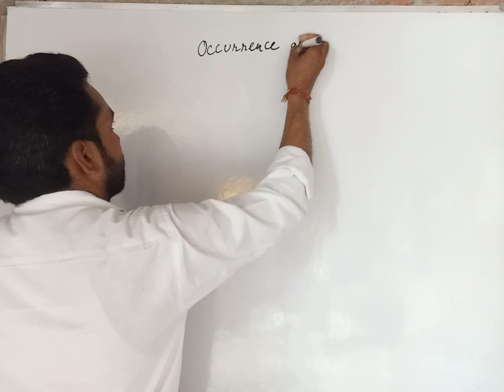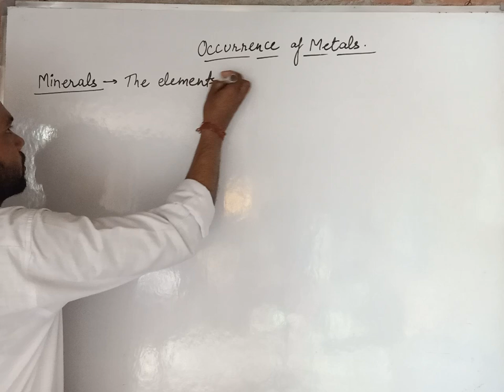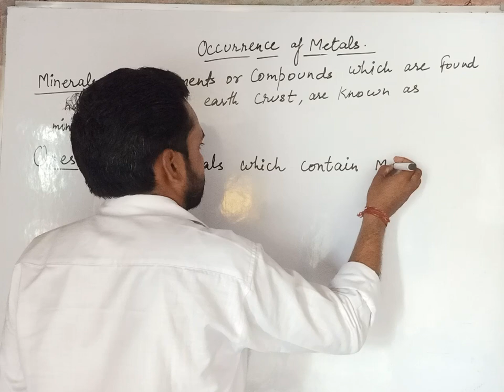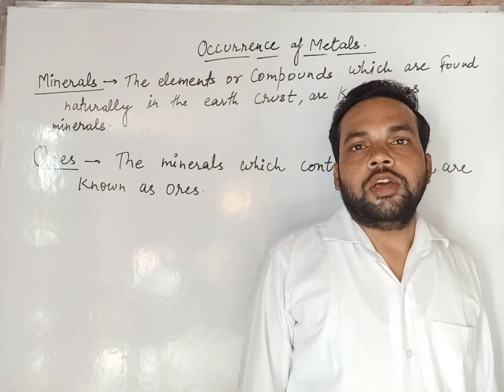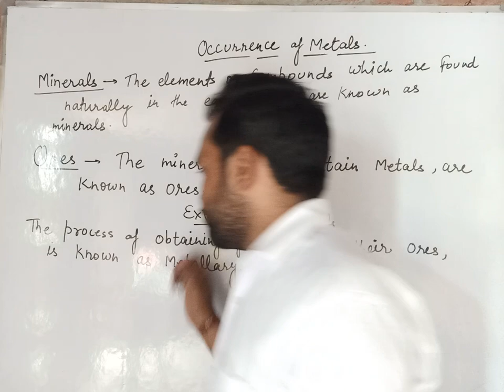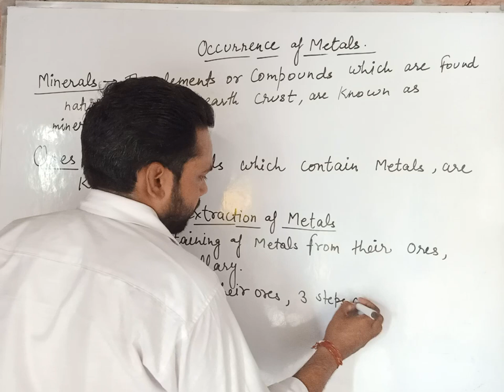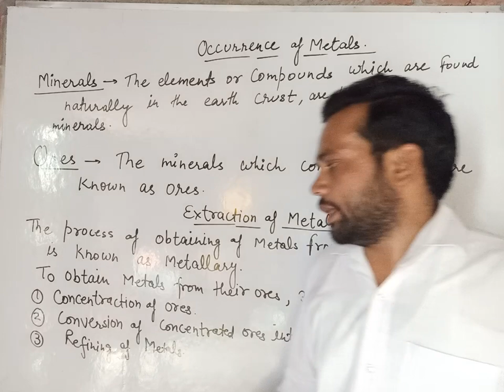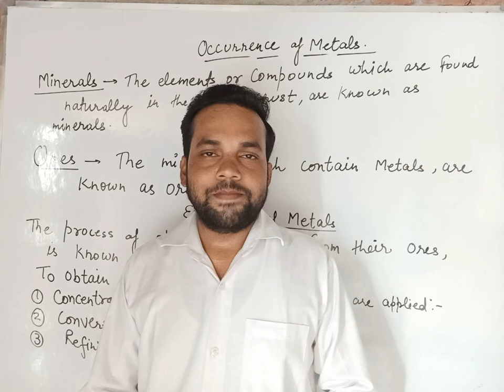Occurence of metals | Ores | Minerals | Extraction of metals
In this video, We’re going to show you occurrence and extraction of metals

ores and minerals

Our channel is about Science. We cover a lot of cool stuff like Physics, chemistry, biology and general knowledge questions.

UP Board Intermediate Chemistry 2020